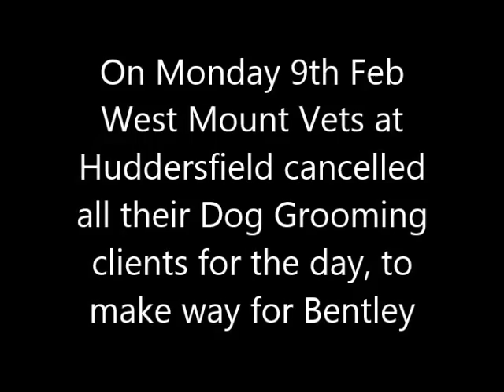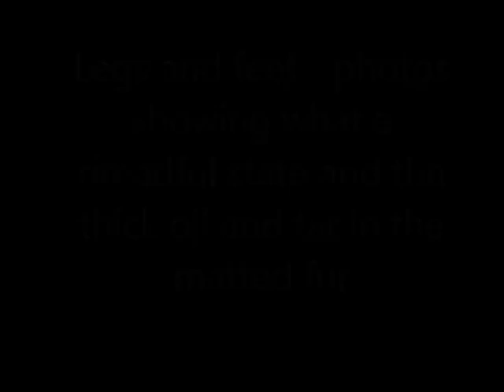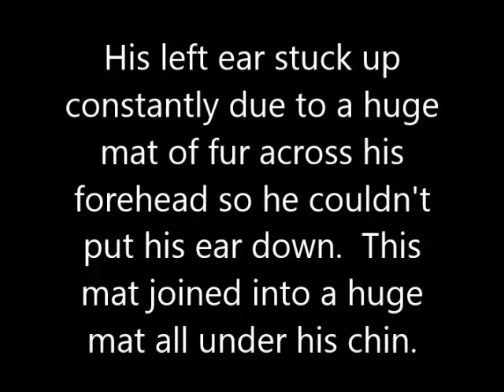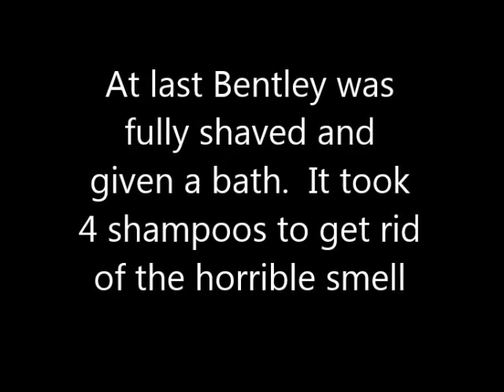Bentley matted Shih Tzu